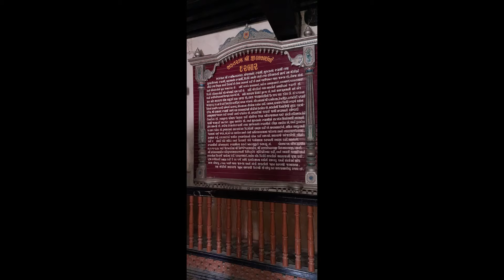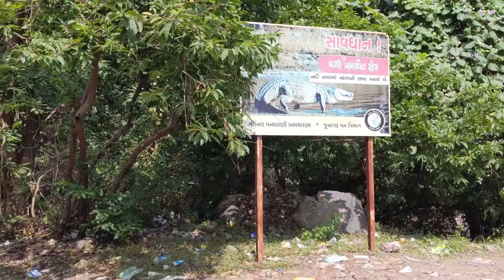Atmiya Junagadh Yatra_2021 | Sevayagna Pradesh(Gramya) | Nadiad Taluko